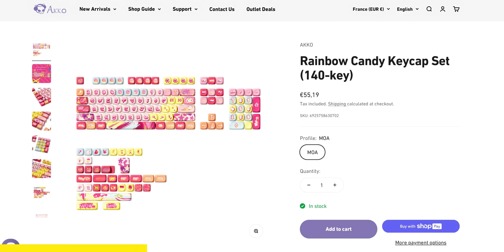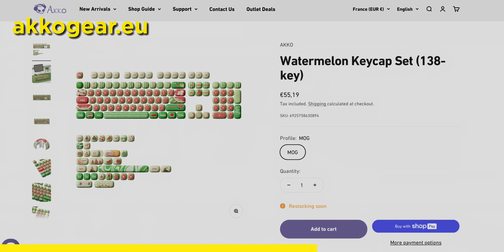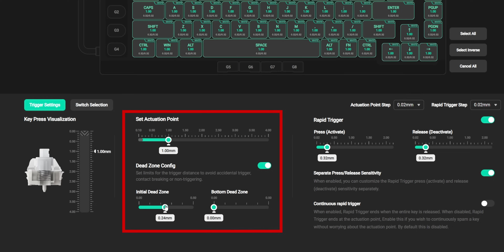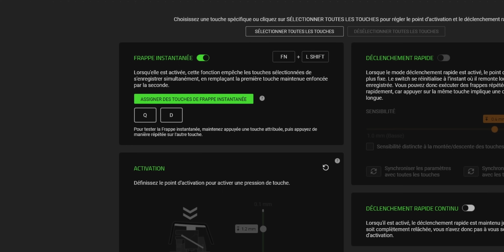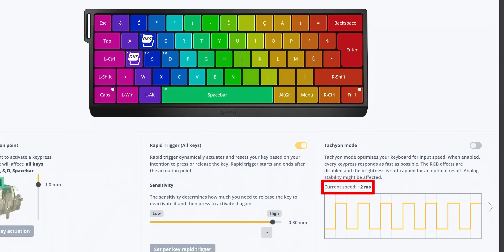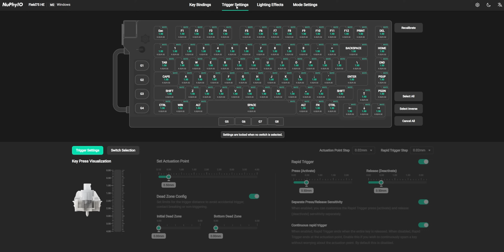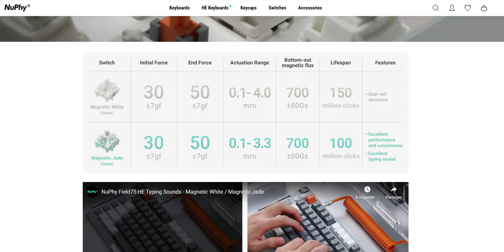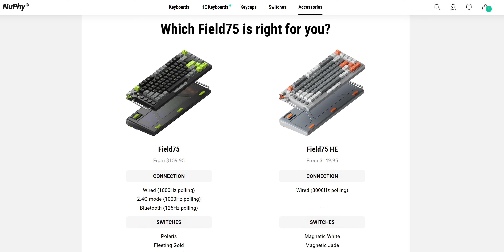Un VRAI Concurrent Au Wooting 60HE (mieux et moins cher)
Akko vient de sortir 14 nouveaux sets de keycaps, tous avec un design très original !

Le wooting 60HE a bouleversé le marché des claviers gamers en mettant en avant les switchs analogiques hall effect. Beaucoup de marques de claviers gamers ont suivi le pas et aujourd'hui certaines marque de customs commencent à sortir leurs propre claviers à switchs analogiques. Je vous présente aujourd'hui l'un d'entre eux, le Nuphy Field 75HE, un clavier qui n'a rien a envier au wooting 60HE en terme de performance.
Il propose un design extérieur et intérieur bien plus travaillés, sans pour autant alourdir le prix du clavier.

Keycaps disponibles sur Amazon

CHAPITRES
00:00 Intro
01:12 Configuration extérieur
04:12 Performances/Fonctionnalités gaming
09:07 Plaisir d'utilisation
12:10 Test audio
12:17 Valeur
13:50 Attention aux "HE"
14:57 Outro